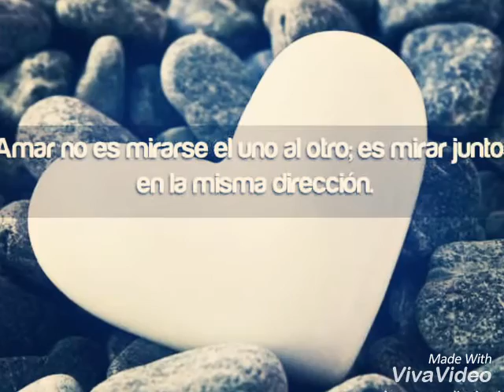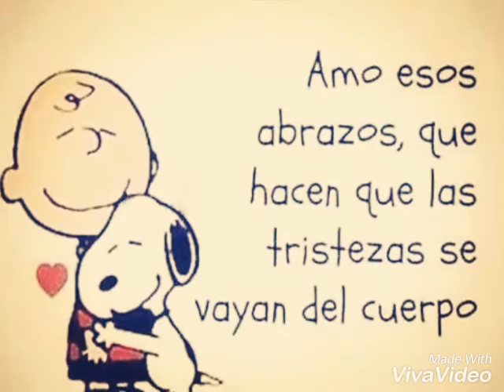Polkas bailabes magdalena Teitipac